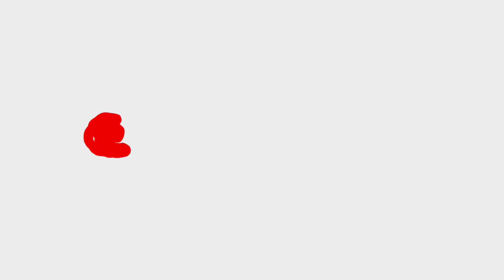Ide Kreatif - Wadah Serba Guna Cantik Dari Botol Bekas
- Wadah Serba Guna Cantik Dari Botol Bekas
- Cara membuat wadah serba guna
- Kreasi Botol Bekas